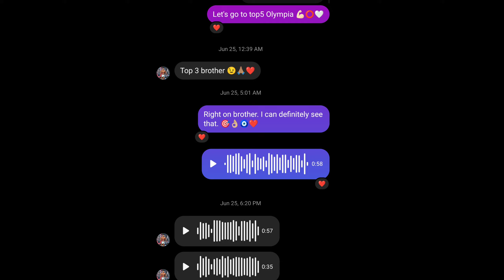پسری از افغانستان تا قهرمانی مسترالمپیا (علی بلال)+چالش سخت نیک واکر برای بازگشت به المپیا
پسری از افغانستان تا قهرمانی مسترالمپیا (علی بلال)+چالش سخت نیک واکر برای بازگشت به المپیا +آپدیت علی فولادوند و مهدی جابری

بزرگترین مرجع اخبار و اتفاقات بروز بدنسازی ایران با ما همراه باشید و پادکست های مارو از دست ندید.
AFLEXFITNESS ✅

سایت تونتنک